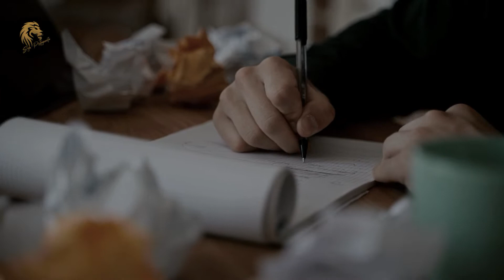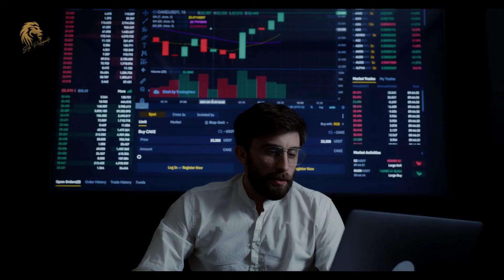CONSELHO DE SUCESSOS PARA SUA EMPRESA! - Flávio Augusto - Seja Protagonista.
A disciplina é uma das habilidades mais importantes e úteis que todos devem possuir. Ela é essencial em todas as áreas da vida, tanto na pessoal quanto profissional, e, embora a maioria das pessoas reconheça sua importância, poucas se esforçam verdadeiramente para colocá-la em prática.

 Vídeos Motivacionais com o propósito de impulsionar as pessoas, para que ajam e atinjam seus objetivos. A motivação é o que explica por que pessoas iniciam, continuam ou terminam um certo projeto ou focam em um objetivo em um momento determinado. Os estados motivacionais são comumente entendidos como forças atuantes dentro do agente que criam uma disposição para se envolver em um comportamento direcionado a um objetivo, utilizamos o símbolo do Leão pois admiramos a força, coragem e determinação que ele tem!  Todos nós precisamos de um pouco de gás extra todos os dias para realizar nossas atividades e atingir nossos sonhos. Acontece que muitas vezes estamos em dias ruins e um vídeo pode, muitas vezes, mudar essa situação.  Esse canal foi criado com  o propósito de produzir conteúdo motivacional sem enrolação (Vídeo de motivação, histórias de sucesso, palestras motivacionais e reflexões), que te ajude a ir ao próximo nível.

• Ser perseverante.

• Capacidade de não desistir, apesar das falhas e dos contratempos.

• Ter autocontrole.

• Capacidade de resistir a distrações e tentações.

• Tentar várias vezes até conseguir realizar o que você se propôs a fazer.